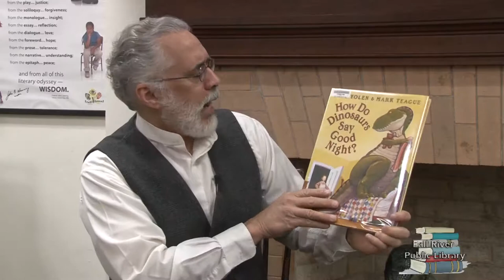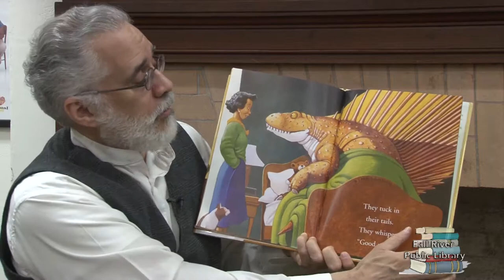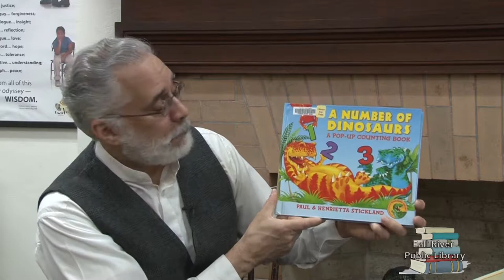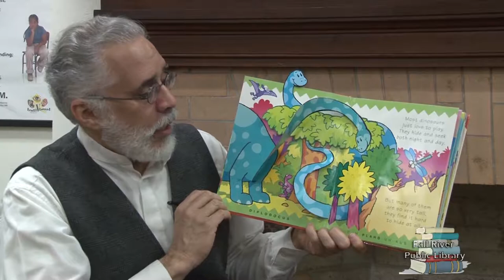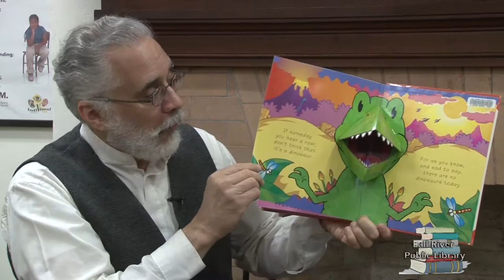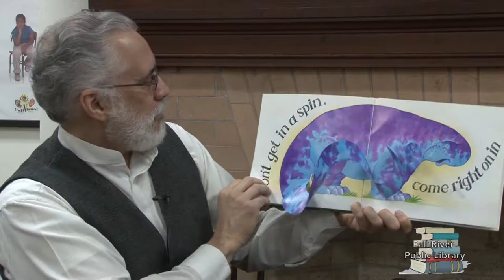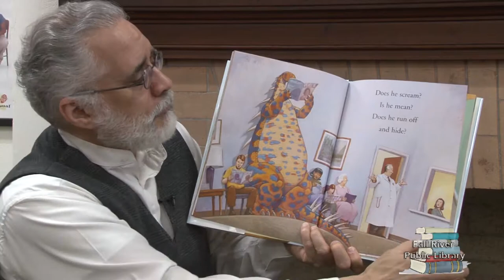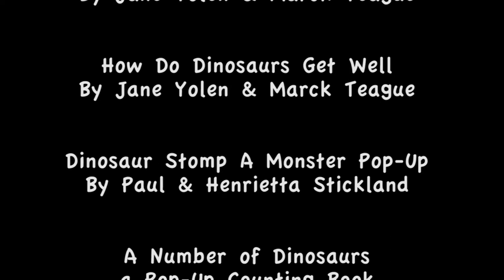Book of the Month June 2017 dinosaurs